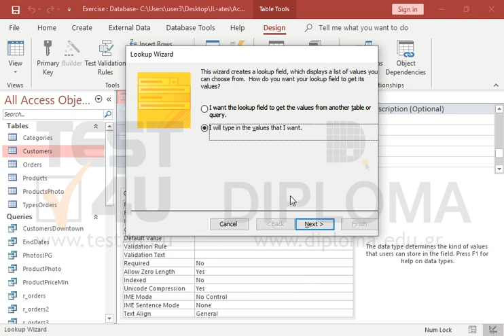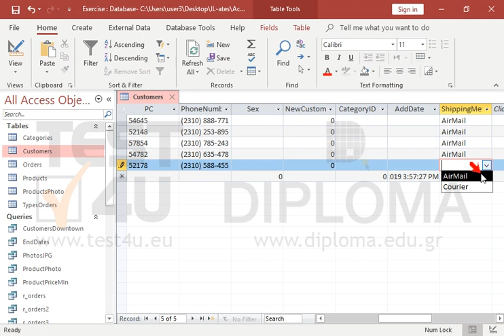Set AirMail and Courier as available options in the ShippingMethod field of the Customers table....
Save the table and make sure all records of the table display AirMail as shipping method.

Related TEST4U products:

TEST4U Microsoft Access Expert 365, 2019, 2016, 2013, 2010, 2007, 2003 - Greek version

TEST4U Microsoft Access Expert 365, 2019, 2016, 2013, 2010, 2007, 2003 - English version

77-424 Microsoft Office Specialist Access Core 2013 - Greek version

77-424 Microsoft Office Specialist Access Core 2013 - English version

77-424 Microsoft Office Specialist Access Core 2013 - German version

77-730 Microsoft Office Specialist Access Core 2016 - English version

77-730 Microsoft Office Specialist Access Core 2016 - German version

MO-500 Access Expert - Office 365 & Office 2019 - English version

MO-500 Access Expert - Office 365 & Office 2019 - German version